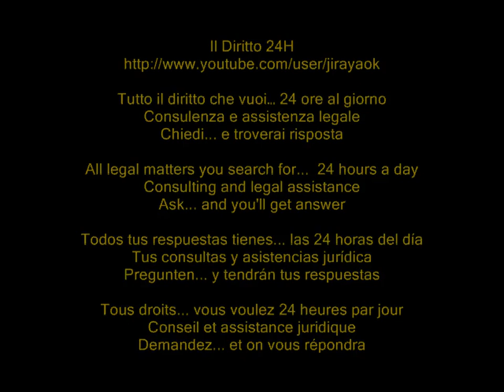No compensazione delle spese per "motivi di opportunità"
Cassazione civile , sez. VI, ordinanza 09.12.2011 n° 26466

La compensazione delle spese processuali giustificata da "motivi di opportunità" rappresenta un motivo di accoglimento del ricorso per la cassazione della sentenza.

Quando si dispone la compensazione occorre un adeguato supporto motivazionale, poiché le spese non possono mai essere poste a carico della parte che è risultata totalmente vittoriosa.